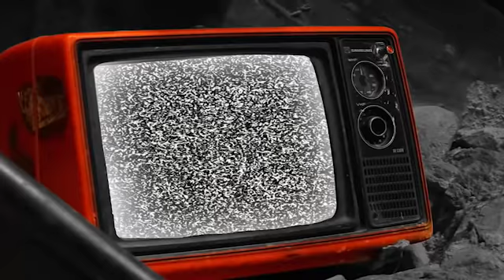Il pentito Samperi spiega la struttura del clan Pulvirenti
Roma, 24 maggio 1993. Il collaboratore di giustizia Severino Samperi testimonia nel corso di un'udienza del processo al clan del "Malpassotu" Giuseppe Pulvirenti.